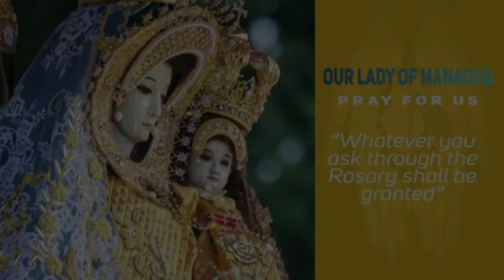Timeless Wisdom | Homily | Nasa Puso ang Tunay na Himala | 6th Sun in Ord Time | Fr Cabanatan Jr OP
It's all about your heart
Yun ang tunay na himala sa puso mo
sa gitna ng mga pagsubok sa buhay
h'wag tayong pumayag na mas matatabunan
ng galit ang ating mga puso

1st Reading: Leviticus 13:1-2, 44-46
Responsorial Psalm: Psalms 32:1-2, 5, 11
2nd Reading: 1 Corinthians 10:31-11:1
Alleluia: Luke 7:16

Rev. Fr. Romualdo P. Cabanatan Jr., OP
Nasa Puso ang Tunay na Himala | 6th Sunday in Ordinary Time

Special thanks to: Rev. Fr. Romualdo P. Cabanatan Jr., OP

Timeless Wisdom | Homily | Nasa Puso ang Tunay na Himala | 6th Sun in Ordinary Time | Fr Romualdo Cabanatan Jr OP